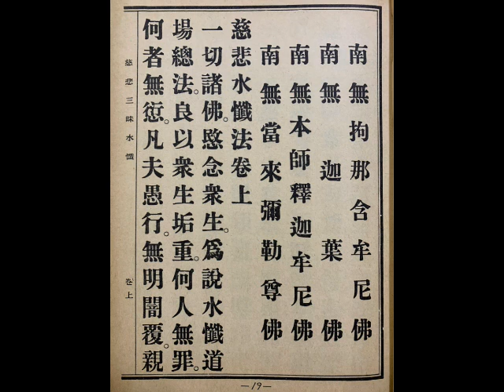慈悲三昧水懺講解062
寂光寺 慧深法師 慈光普照節目(廣播電台) 講解慈悲三昧水懺

內容提要 -- 講解
一切諸佛。愍念眾生。為說水懺道場總法。